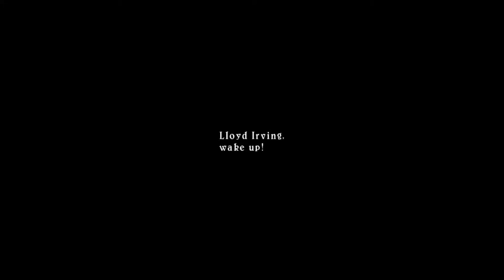Tales of Symphonia Remastered - First hour of gameplay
No commentary